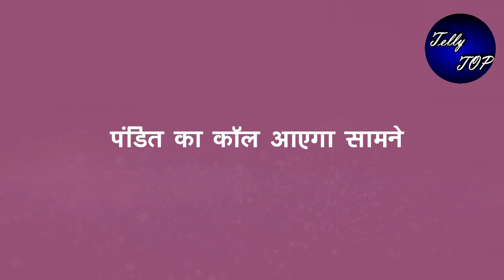GHKKPM || “पंडित का कॉल आएगा अश्वीनी को”,सई विराट की शादी का दिन आएगा